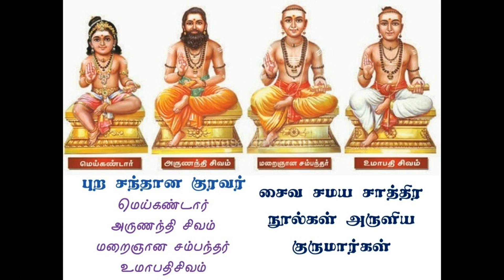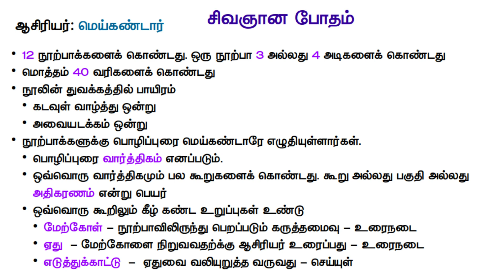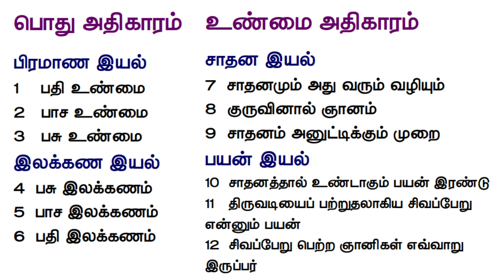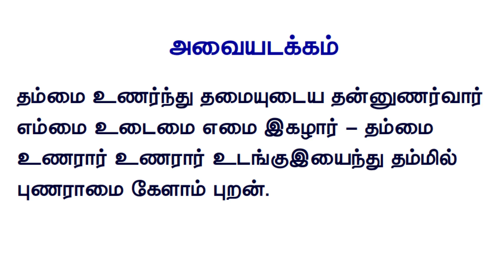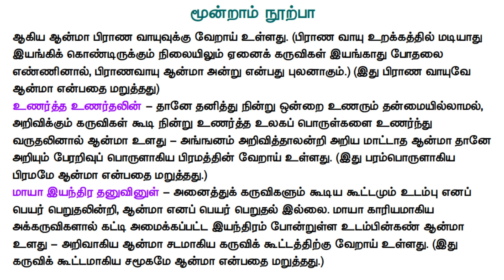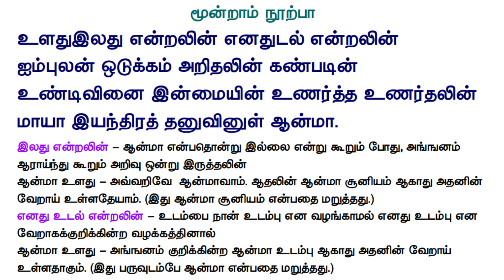சிவஞானபோதம் நூல் அமைப்பு சூத்திரம் நூற்பா 1-3 Sivagnana botham soothiram formula Saiva Siddhanta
Saiva Siddhanta Sivagnana botham சிவஞானபோதம் நூல் அமைப்பு சூத்திரம் நூற்பா 1-3 Sivagnana botham  soothiram formula Saiva Siddhanta